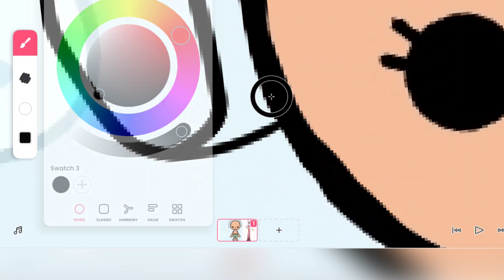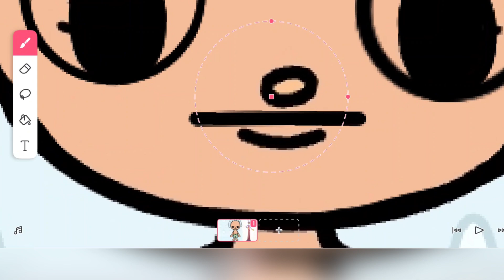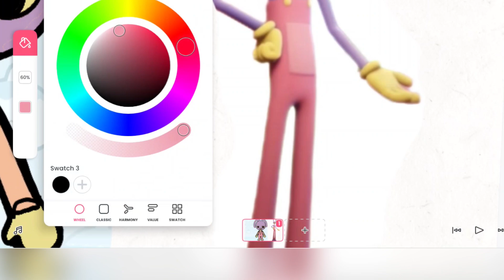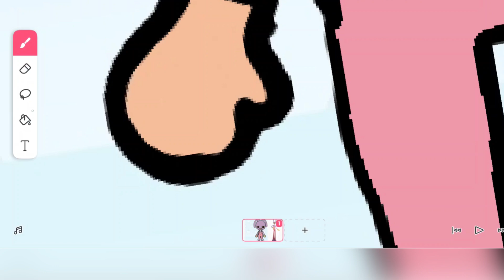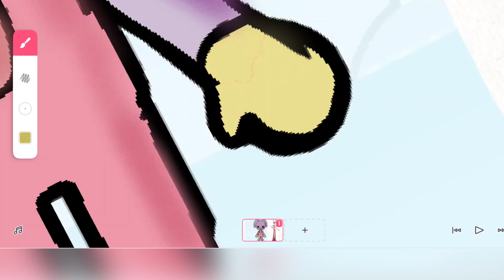💞The Amazing Digital Circus on Toca Life World🎪Flipa Clip